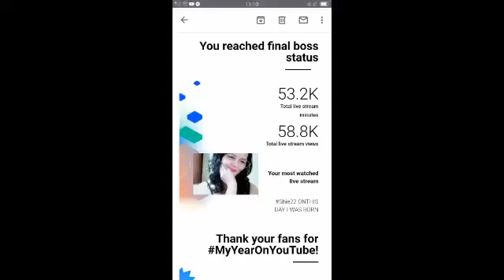thankyou yutube thankyouviewersand subscriber#member#superchater#short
thank youtube